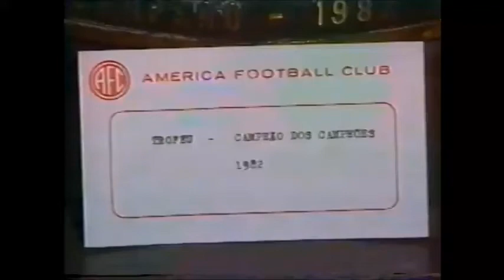Em 1994, América-RJ vive seca de títulos